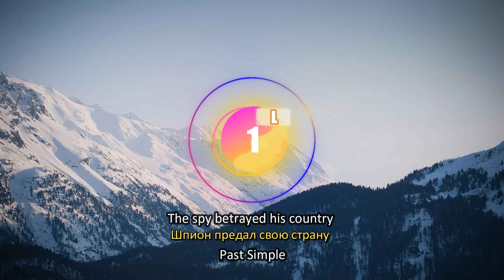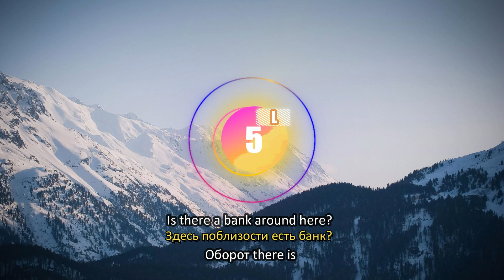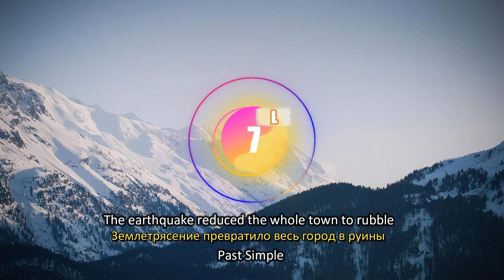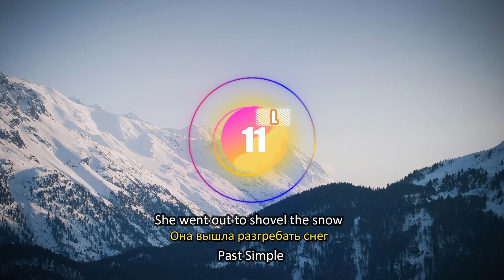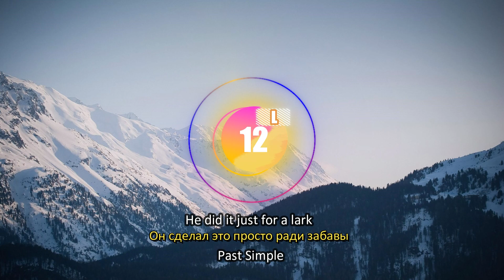Тест. Восприятие английской речи. Часть 10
Тест. Восприятие английской речи. Уровень: A1-B1. Часть 10. С грамматическими пояснениями